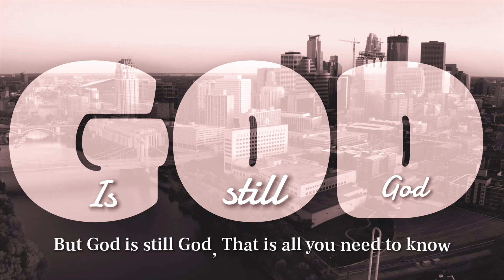God is still God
**Verse 1**
Storms may rise above your life
Bringing down your hopes in life
Tearing down your dreams apart
Killing your desire to live

**Chorus**
But God is still God
He will do what God will
That is all you need to know

**Verse 2**
When the night seems endless and dark
When the path ahead is unclear
When the weight of the world breaks your heart
Remember, God is always near

**Bridge**
Through every trial and every pain
 Through every loss and every gain
Hold on to the truth, don’t let it go
God's love for you will always show

**Outro**
In the calm and in the storm
In the sunshine and in the rain
God is constant, He remains
He is faithful, He is the same